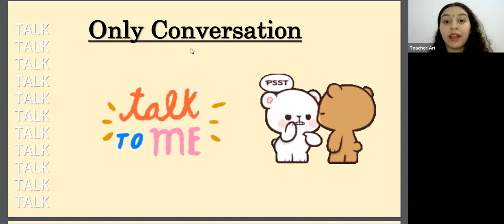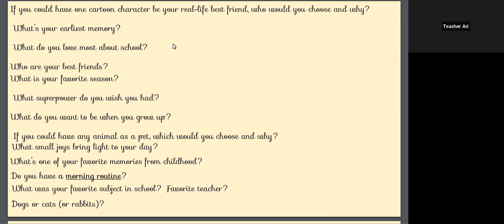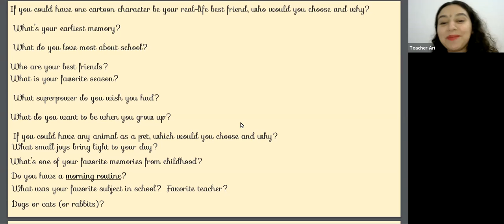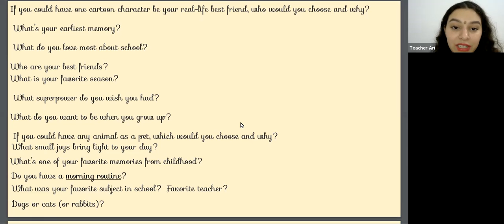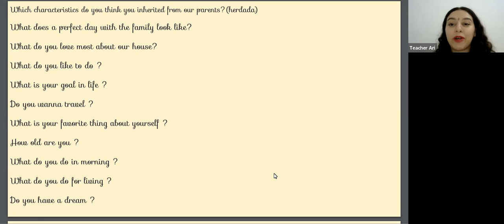Conversation Class Beginner 06/10/2022 Only Conversation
Hello students  a aula de hoje foi somente conversação, espero que vocês aprendam muito, see you soon !